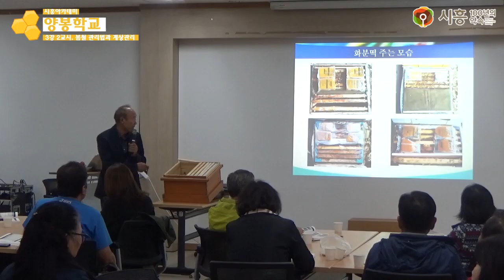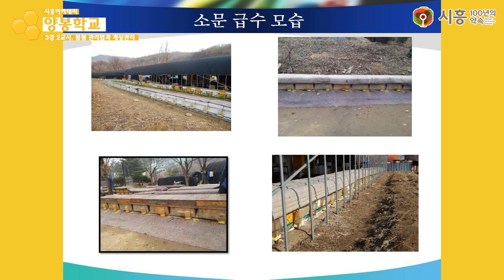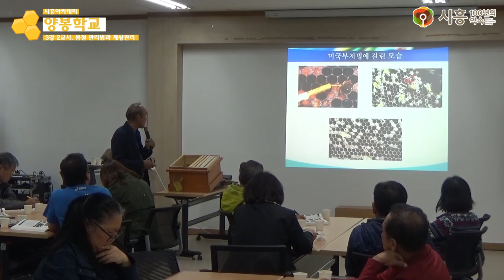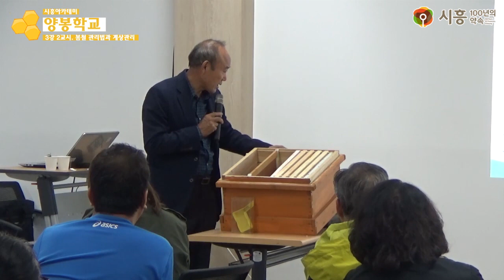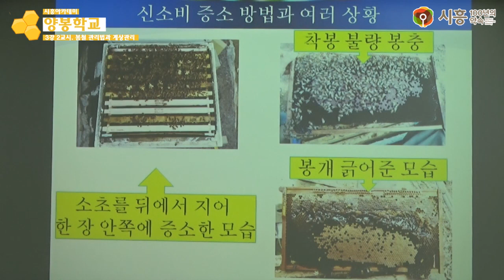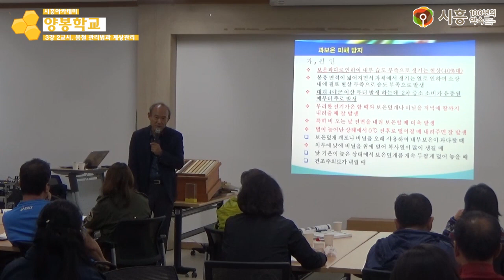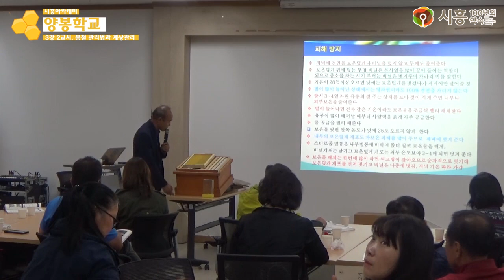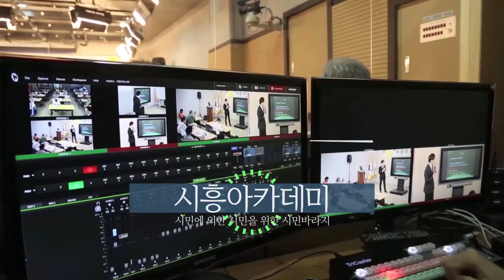[시흥아카데미] 양봉학교2기 3강2교시 「봄철 관리법과 계상관리」 - 조상균((前) 한국양봉농협 조합장)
[시흥아카데미] 양봉학교 2기 3강 2교시 「봄철 관리법과 계상관리」 - 조상균((前) 한국양봉농협 조합장)

내 용 : 봄철 관리법과 계상관리

강 사 : 조상균 / (前) 한국양봉농협 조합장

촬영일시 : 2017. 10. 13 (금)

■ 학교장 : 조상균 / (前) 한국양봉농협 조합장

■ 촬영 : 권유주

■ 편집 : 권유주

■ 제작 : 시흥시